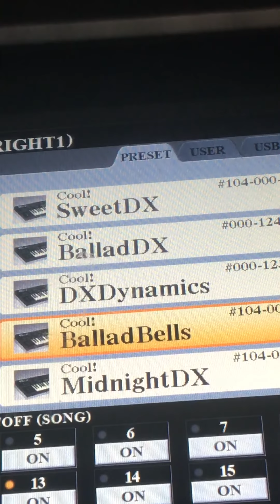“White Christmas”,..played especially for my loving wife,..of 51 years !